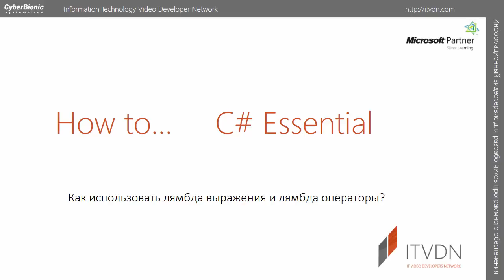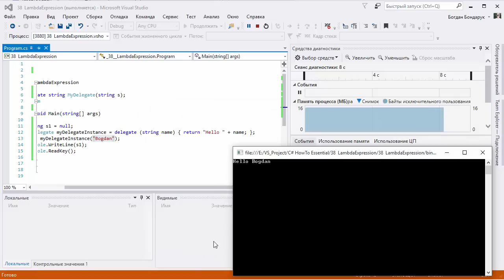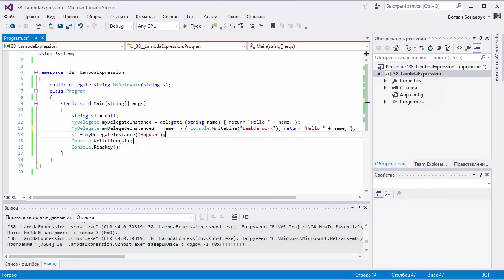How to C# Essential. Урок 38. Как использовать лямбда выражения и лямбда оператор в C#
В данном видео уроке C# How To рассказывается об использовании ламбда выражений и лямбда операторов.